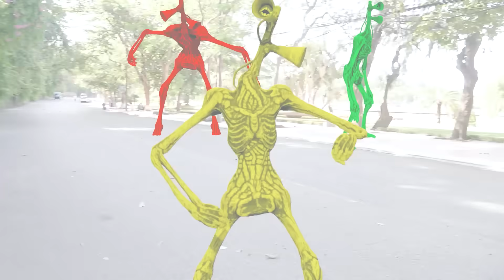She Become She-Hulk, Thor, Superhero - BigGreen TV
We are a team of filmmakers, VFX artists creating film parodies, live-action movies, cinematic shorts films with action, Sci-fi, and VFX based on Fiction characters.

If you want to see how your favorite fictional heroes look in real life, or you have any "crazy" ideas for our upcoming movies.